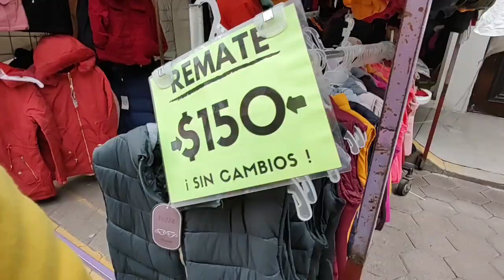CHICONCUAC: LA ROPA BARATA $25.- PARA NEGOCIO QUE SE ARREBATAN EMPRENDE CHAMARRAS PANTALONES BLUSAS